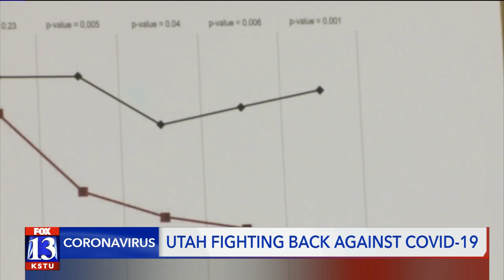Fighting COVID-19 in Utah: What the experts are working on today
Industry leaders in medical research, the tech industry, the Utah Department of Health and the Utah government are working together to fight the spread of COVID-19.